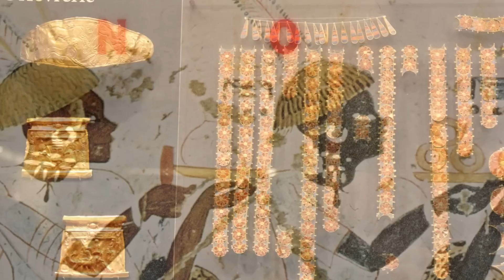Os Cuxitas - Qual a origem dos Faraós Negros da Terra do Ouro?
Uma das civilizações mais poderosas que surgiram na África e que deixaram para trás um legado banhado de sangue e ouro! Volte no tempo comigo e conheçamos o império que por vários anos dominou o Egito e que marcou a História Geral da humanidade!

Apoie o nosso canal! Nos ajude através da nossa livraria online:
--- Mitologia Egípcia: Contos Atemporais de Heróis, Deuses e Criaturas: Tradições e Mitos do Egito Antigo
---História do Mundo - Os 10 principais acontecimentos da civilização humana
--- MITOLOGIA GREGA E SEUS ARQUÉTIPOS - IDEPES - Instituto de Desenvolvimento Pessoal de Ensino Superior
---Curso de História da Igreja - 2 mil anos de História no melhor curso online!!
---Babilônia: A Mesopotâmia e o Nascimento da Civilização - Paul Kriwaczek

______Aproveite e adquira os clássicos da literatura pra você  ler____
---A Revolução dos Bichos - George Orwell
---Sherlock Holmes em O Vale do Terror - Sir Arthur Conan Doyle

Acesse a nossa página do Facebook e no Instagram, e receba doses diárias de história:
 - Contribuições são bem-vindas! Caso queira contribuir com o meu trabalho, com qualquer valor, o PIX é o e-mail oficial do canal:

REFERÊNCIAS:
  - BAUER, S. W. A História do Mundo Antigo. W. W. Norton & Companhia, 2007.
 - Bunson, M. A Enciclopédia do Antigo Egito. Gramercy Books, 1991.
 - Emberling, G. Núbia: Reinos Antigos da África. Editora da Universidade de Princeton, 2011.
 - Nubia vs. Kush por Sally-Ann Ashton
 - Scarre, C. & Fagan, B. M. Civilizações Antigas, 3ª edição. Routledge, 2007.
 - Shaw, I. A História Oxford do Antigo Egito. Editora da Universidade de Oxford, 2006.
 - Van De Mieroop, M. Uma História do Antigo Egito. Wiley-Blackwell, 2010.
 - WELSBY, D. A. O Reino de Kush. Markus Wiener Editores, 1996.

MINUTAGEM:
00:00 Introdução aos Cuxitas
00:53 Origem dos Núbios/Cuxitas
02:03 Terra do Ouro
03:07 Cultura Kerma floresce
04:20 Kerma controla o Egito
05:05 Nasce a poderosa Napata
06:20 Civilização Cuxita fixa sua soberania
07:28 A 25º Dinastia
09:52 A ameaça Assíria
11:30 Cultura de Meroé
13:07 As Candaces surgem
14:08 A derrocada núbia
16:05 O legado de Cuxe